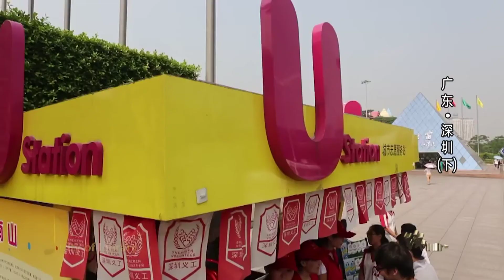從落後的小漁村到國際化大都市·深圳 | From a Little Fishing Village to an International Metropolis · Shenzhen HD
深圳，一個用40年光陰從小漁村迅速蛻變成欣欣向榮的現代化大都市。

作為中國改革開放建立的第一個經濟特區，深圳是中國改革開放的窗口，現已發展為有一定影響力的國際化都市，創造了舉世矚目的“深圳速度”，同時享有“設計之都”、“鋼琴之城”、“創客之城”等美譽。

如今的深圳已經成為全國第四大城市，全球第五大金融中心，有著強勁的經濟支撐與現代化城市基礎設施，是中國與世界交往的門戶之一。

深圳之於中國的意義不僅在於它取得的建設成就，更在於它所具備的感染力。深圳經濟特區的成功激發出了中國人民創造美好生活的熱情。

Shenzhen spent 40 years in transforming itself from a little fishing village into a thriving, modern city.

As China’s the first special economic zone, Shenzhen is the window of China reform and opening, and an influential international city that creating the world-renowned “Shenzhen speed”, and also has the reputation of “city of design”, “city of piano”, and “city of entrepreneur”.

Nowadays, Shenzhen has become the fourth largest city in China and the fifth largest financial center around the world. Besides, it has strong economic support and modern urban infrastructure. It is also one of the gateways between China and the whole world.

The significance of Shenzhen to China is not only its achievements, but also its infectious power. The success of the Shenzhen special economic zone has inspired Chinese people to have enthusiasm to create a better future.

《錦繡中國》集萃中國各地優質旅遊宣傳品及城市形象片進行雙語剪輯製作，欄目同時面向國內及境外觀眾，向全國觀眾推薦中國的旅遊城市及壯美山河風光，為中國的旅遊產業做出貢獻。

Fantastic China is a series of select bilingual travel publicity films about different cities and provinces in China. It aims to show the splendid and amazing sceneries of China to audience around the world and makes a good contribution to Chinese tourist industry.
It will upload videos on several domestic platforms including Headline Today(Jinritoutiao), Tencent Video, iqiyi, and Youku and overseas websites Facebook and YouTube.